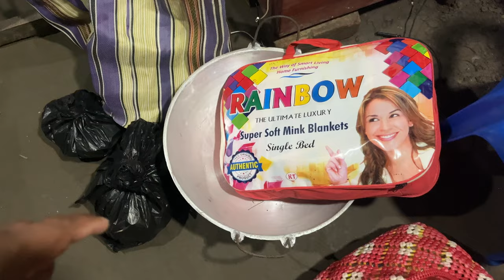NINGOL CHAKOUBA THINBADA EIJU YAORE 😂